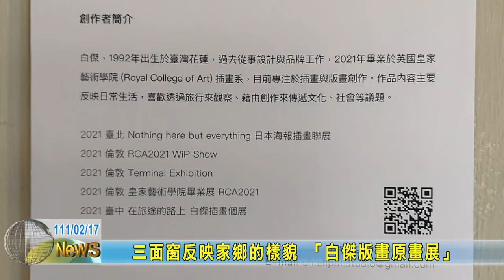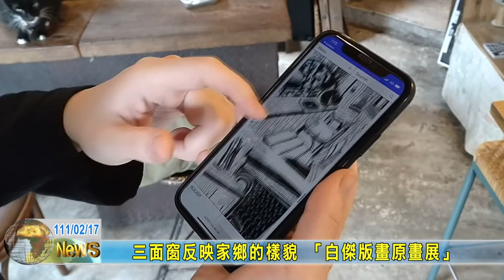20220217 10 三面窗反映家鄉的樣貌 「白傑版畫原畫展」